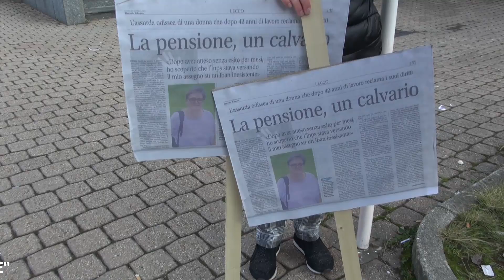Protesta all'Inps per i ritardi della pensione